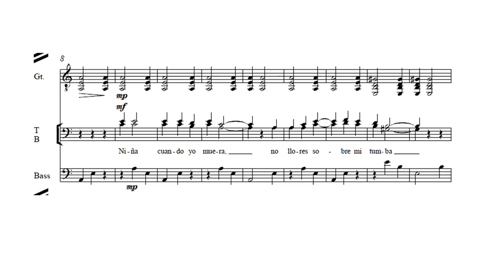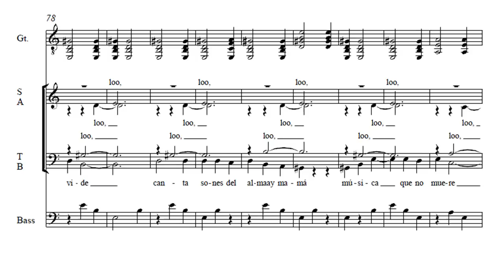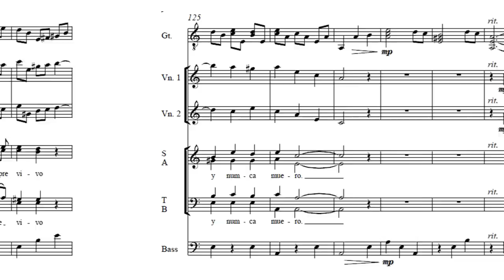La Martiniana - Three Mexican Folk Songs for SATB Chorus by David Conte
Three Mexican Folk Songs for SATB Chorus, Guitar, 2 Violins, and Bass (or Piano) by David Conte

Published by ECS Publishing.